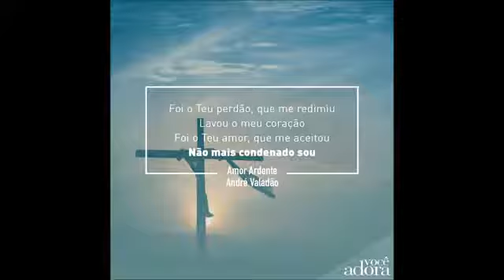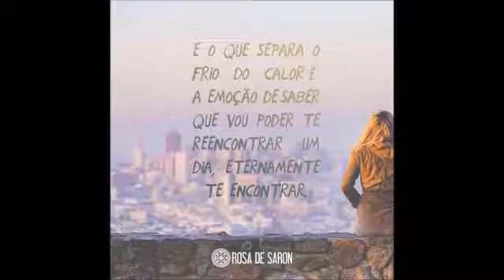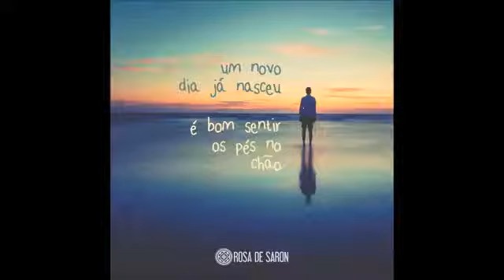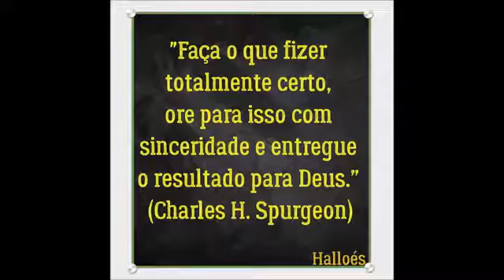Jaci Velasquez - De Creer En Ti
SME
Em nome de: Sony BMG Music Entertainment